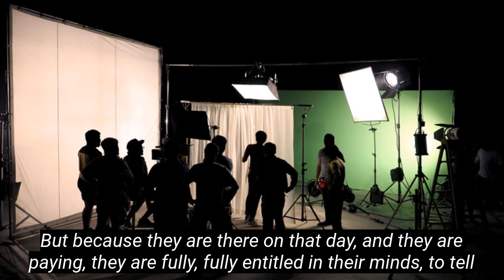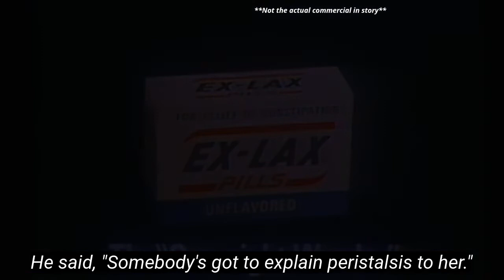Bruce Van Dusen clip | Cinepod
Bruce Van Dusen, director of over a thousand TV commercials, three films and a documentary, on his career and new book, 60 Stories about 30 Seconds